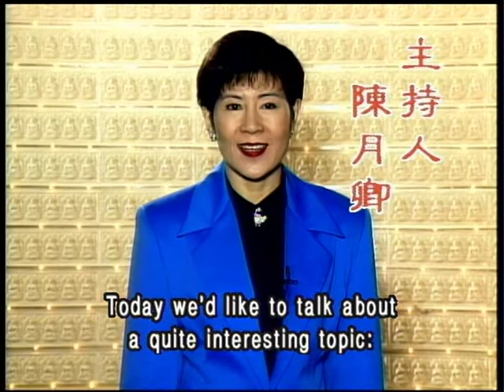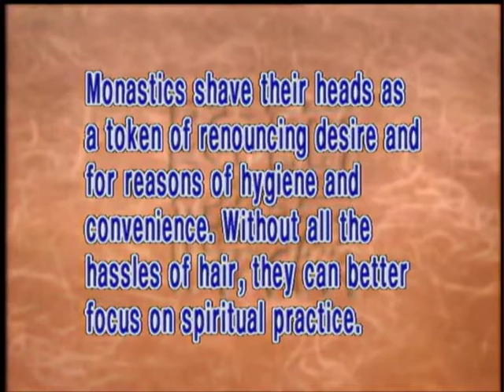Why do monks and nuns have to shave their heads?(GDD-382, Master Sheng-Yen)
In ancient India it was a custom for practitioners to shave their heads to show they'd renounced the five desires, for our hair adorns our body and so it can be said to stand for sensual desire. Hair also symbolizes our mental affliction as well as our attachment to worldly affairs and emotions and so shaving our heads symbolizes that we want to eradicate our afflictions and suffering.